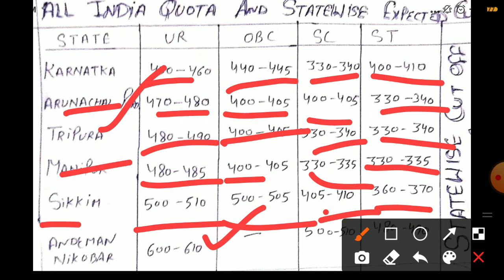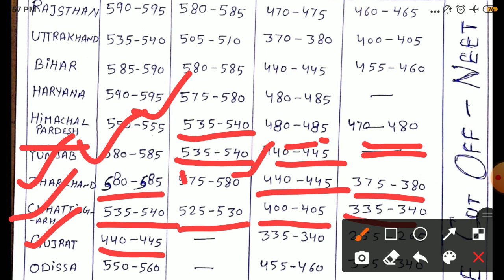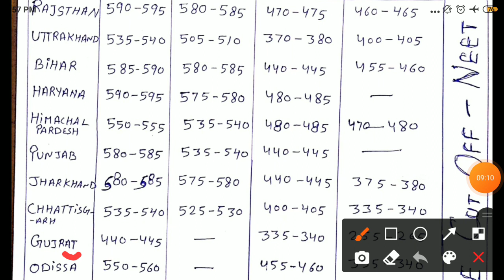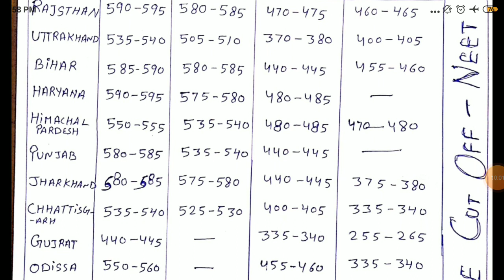neet 2021 statewise cut off marks | neet 2021 cut off for mbbs | neet 2021 expected cut off of all s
6neet 2021 bonus marks questions, neet 2021 phase 2 registration starts, neet 2021 phase 2 registration last date